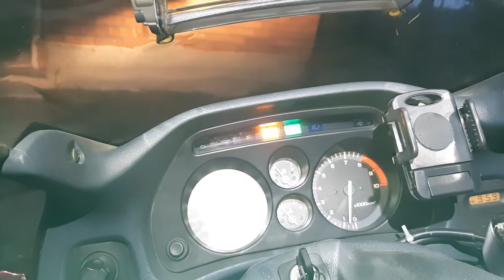Tuli ostettua uus mp Honda st pan Europa